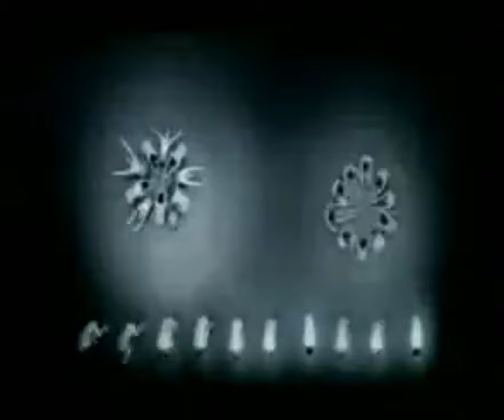AUDİ A6 ¦3.0 TDİ¦ V6 ¦QUATTRO¦